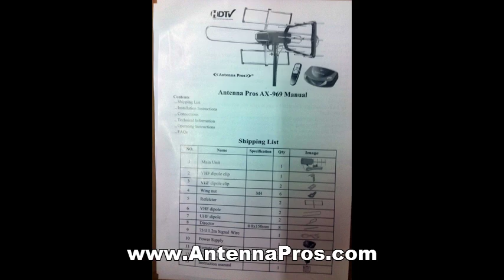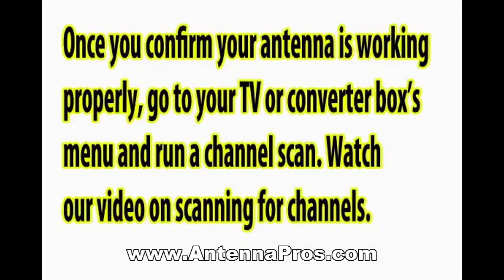Antenna Pros AX-969 Spectrum 6 Outdoor TV Antenna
The Antenna Pros AX-969 Spectrum 6 is one of the most powerful outdoor HD TV antennas with a built in rotor. This video shows you how to assemble the AX-969 Spectrum 6 antenna.